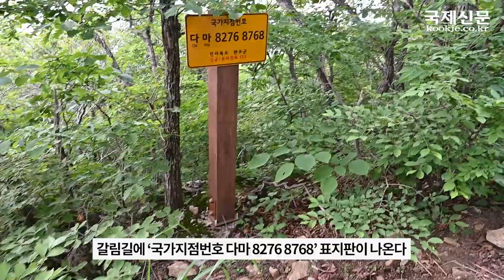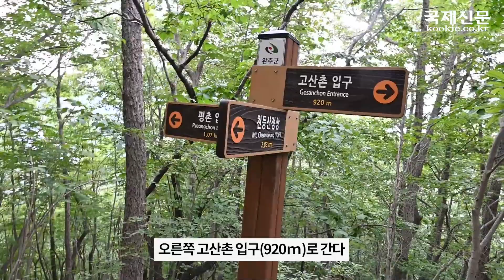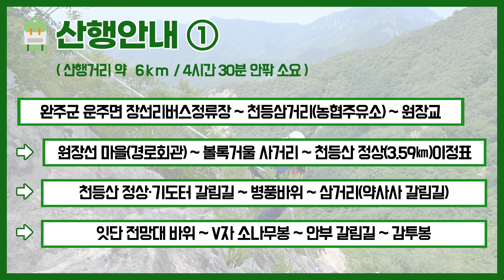등산코스 추천, 전북 완주 천등산 근교산&그너머 (Hiking trails of Korea, 1337)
근교산 팀은 이번에 전북 완주 천등산에 다녀왔다.(The Vicinity of the mountain hike team visited Mt.CheonDeung, Republic of Korea, this week. Let's go to the mountain!)